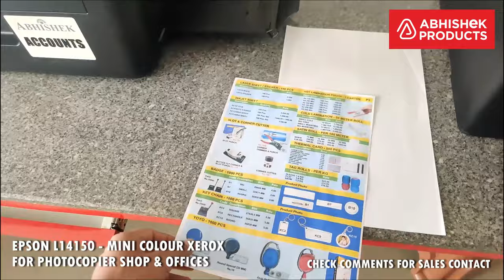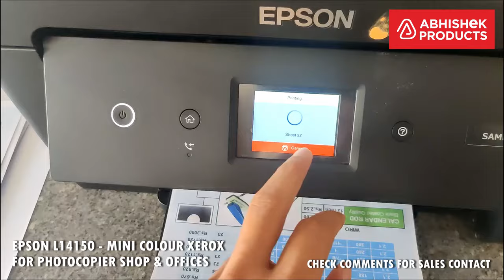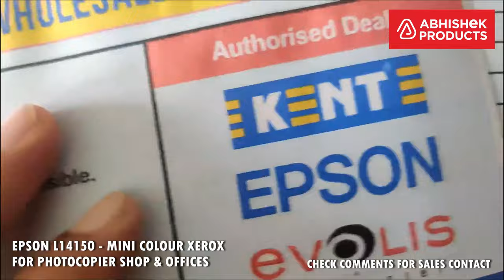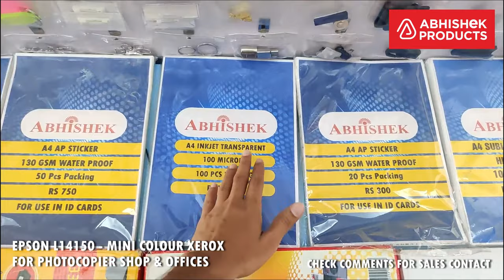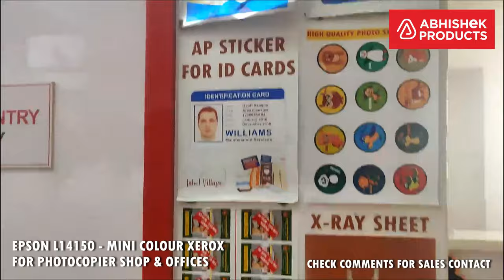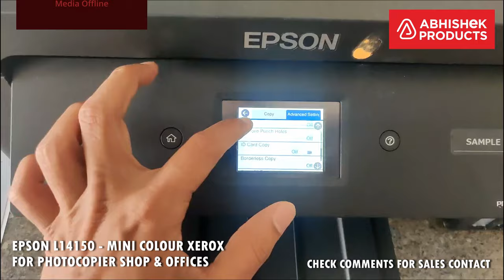🖨️ Epson L14150 A3+ Wi-Fi Duplex Wide-Format Printer Review | AbhishekID.com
Epson EcoTank L14150 gives you greater variety when it comes to paper sizes. With a flatbed designed to scan and copy paper sizes that include Legal and Folio, it can also print documents up to A3+, demonstrating its versatility as a compact multifunction printer. Its auto-duplex function ensures lower printing cost while increasing productivity at fast print speeds with Epson Heat-Free Technology. It's time to focus on the details for your business.
Print speed of up to 17.0 ipm
Prints up to A3+ (for simplex)
Automatic duplex printing
Ultra-high page yield of 7,500 pages (black) and 6,000 pages (colour)
Wi-Fi, Wi-Fi Direct
Epson Connect (Epson iPrint, Epson Email Print and Remote Print Driver, Scan to Cloud)

- Legal-size Flatbed Scanning and Copying
Epson EcoTank L14150 is a wide format all-in-one printer that comes with a legal-size flatbed scan, capable of handling a variety of paper sizes including Legal, Letter and Folio, to meet your scanning and copying needs.

- PrecisionCore Printhead Technology
With our PrecisionCore printhead technology, busy offices with high print volume will appreciate the fast print speeds up to 38.0 ppm for draft and 17.0 ipm (simplex) for standard prints on L14150.

- Space-saving Design, Spill-free Refilling
Compact and sleek, the new tank design is integrated into the printer to allow the printer to have a small footprint. Additionally, the unique bottle nozzle enables spill-free and error-free refilling.

- Superb Savings & Page Yield
Don’t compromise on cost as you print. With Epson’s EcoTank L14150, you’ll be able to save costs as each set of bottle inks has an ultra-high yield of 7,500 for black and 6,000 pages for colour.

- Network Connectivity and Standalone Capability
Besides being equipped with Ethernet, experience a world of wireless convenience with access to easy and flexible shared printing and mobile printing. The added advantage of Wi-Fi Direct allows you to connect up to 8 devices to the printer without a router.

- Epson Connect Enabled
Wirelessly print your documents from anywhere in the world with Epson Connect's wide range of features:

- Epson iPrint
Print from and scan directly to your smart device or online cloud storage services.

- Epson Email Print
Print to any Email Print-enabled Epson printer from any device or PC with email access.

- Remote Print Driver
Print to a compatible Epson printer anywhere in the world via the Internet using a PC with Remote Print driver.

- Scan to Cloud
With an internet connection, scan and send images to preset email addresses or an account of popular cloud storage services directly from an Epson printer's control panel.

For more information please visit Epson Connect.

- Multi-functional Printer
The all-in-one A4+ printer L14150 gives users the added convenience of scan, copy and fax functions with a 35-sheet automatic document feeder.

- Epson Heat-Free Technology
Achieve high speed printing at lower power consumption with Epson Heat-Free Technology as no heat is required during the ink ejection process.

- Address -
 ABHISHEK PRODUCTS

-Time Stamp -
00:00 - Intro TO EPSON L14150
00:07 - Features OF EPSON L14150
00:29 - Dual ADF
01:11 - Back Tray
01:36 - Printing Speed
01:57 - Print Quality
03:06 - Ink Tank
03:55 - Other Models
04:05 - Why buy this L14150 printer
04:53 - Warranty ON PRINTER
04:53 - Panel
05:35 - Heat-Free Technology
07:11 - Parcel Services
07:29 - Our Show Room Products
07:58 - INKJET B&W A3 Printers
08:26 - Print Quality
09:06 - Compatible Papers
10:50 - other Features OF L14150
12:04 - Conclusion